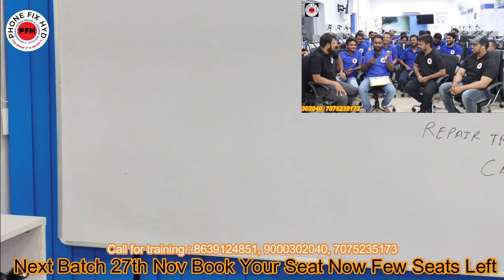Vishal student from maharasthra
NOV 27th 2 SEATS LEFT BOOK YOUR SEAT NOW...
INDIAS NO1 ADVANCED CHIPLEVEL TRAINING CENTER
HYDERABAD TELANGAN.